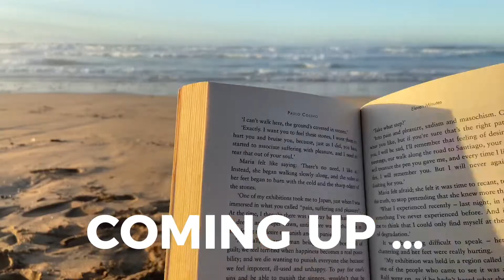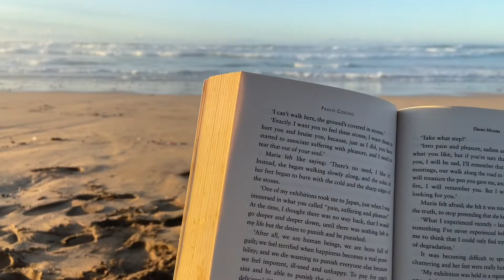Coffee Making at the Beach Goes Wrong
Coffee making at the beach went Wrong

In this video I went to the beach to have some quality time alone ,and make some coffee however the the moka pot has a sudden issue so I had to do what I had to do to finally have some decent cowboy coffee mug 😂

 I also appreciate your support,so I can continue making what we enjoy:

Watch my videos without skipping the ads .